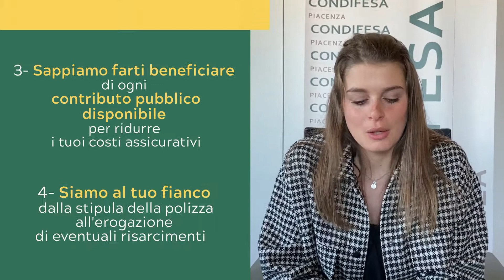Condifesa Piacenza ti informa: I valori del Condifesa Piacenza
Debora Veneziani, tecnico del Condifesa Piacenza, spiega cos'è e cosa fa il Condifesa Piacenza. Scopri perché conviene associarsi in questo breve video!